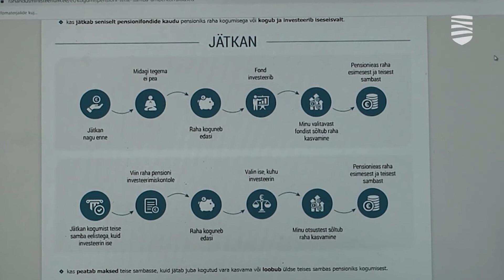Что необходимо знать о третьей пенсионной ступени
Пенсионная система в Эстонии складывается из трех ступеней. Благодаря последней пенсионной реформе жители страны получили возможность забрать накопления второй ступени, уплатив при этом налог в 20%. Многие воспользовались такой возможностью и накопленные деньги в значительной степени стимулировали восстановление экономики. В январе после уплаты налогов люди получили из второй пенсионной ступени около 76 миллиона евро, в ходе следующего раунда выплат в начале мая может поступить уже до 150 миллионов евро. Однако, стоит задуматься и о будущем. Подробности — в видеосюжете «Новостей Таллинна».